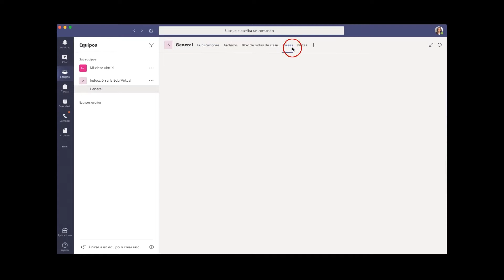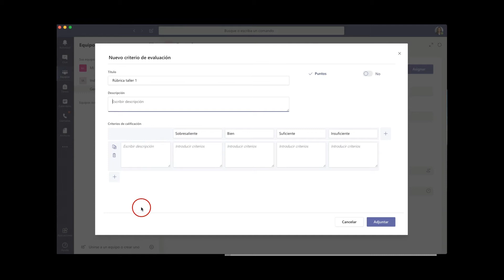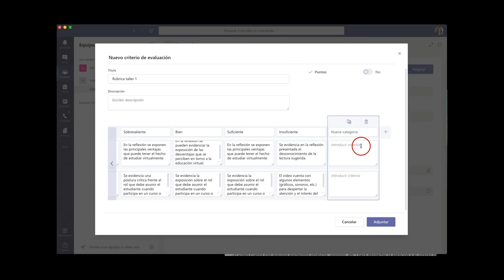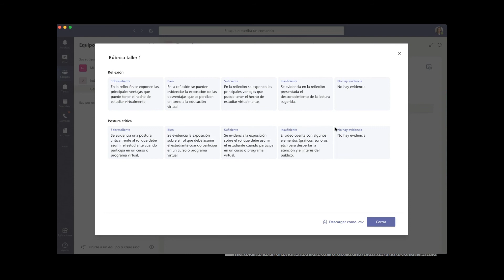Tutorial: Cómo crear rúbricas en la plataforma Teams